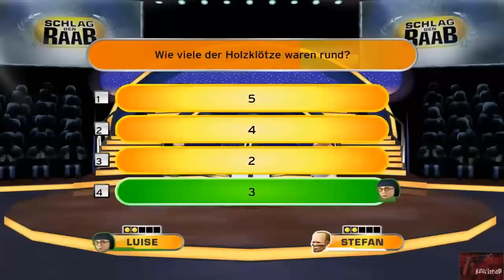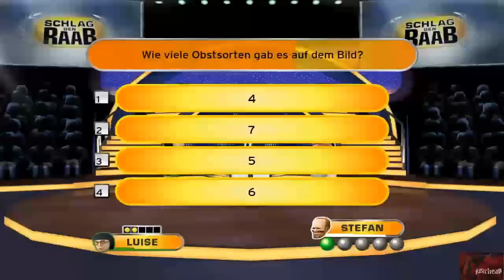Let's Play - Schlag den Raab - Part 5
Let's Play für Schlag den Raab.